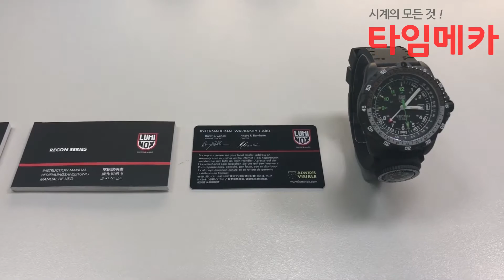루미녹스 A.8831.KM Recon 우레탄시계 리뷰 영상 - 타임메카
루미녹스 A.8831.KM Recon 우레탄시계 리뷰 영상

Movement : Quartz / 쿼츠
Case : Carbon / 카본
Band : Urethane / 우레탄
Water-Resistance(방수) : 20ATM / 200Meters
Case-Size(지름) : 47mm x 47mm
Function(기능) : Hours / 시, Minutes / 분, Seconds / 초, Date / 날짜, Luminous / 야광, Comas / 나침반